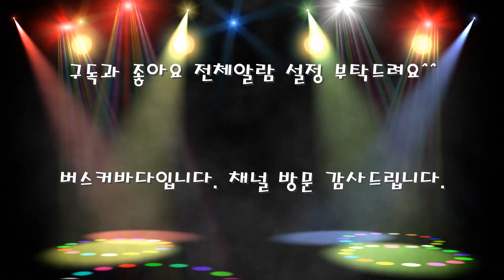그녀가 처음 울던 날-김광석[LIVE] COVER BY BUSKER BADA 수요한티버스킹